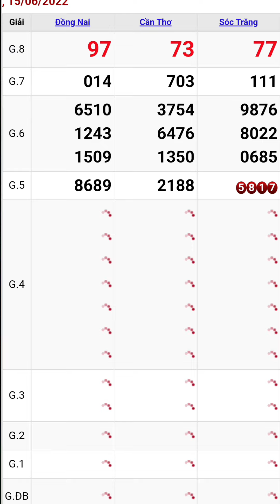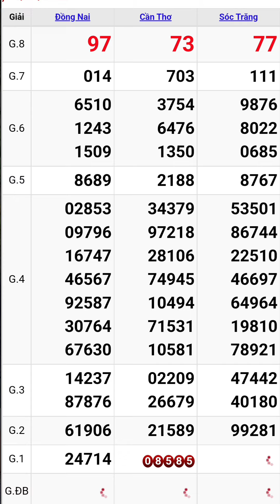Quay thử xổ số miền nam ngày 15/6/2022 #4 đồng nai - cần thơ - sóc trăng